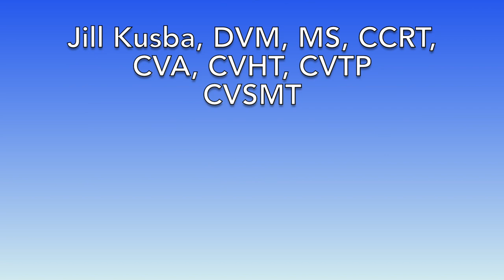Dog Trick Backward Circle Around Legs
Chewy no longer can do her tricks. She was presented to the ER for an acute bloat needing immediate surgery, they put it off. She died with a ruptured bowel.

Backward circling is an easy dog trick to learn using cardboard boxes. The space inside should be comfortable enough that both of you can stand. By luring backwards with a treat, the dog circles backwards.  Keep the training sessions short. With repeated training sessions, the box will no longer be needed to perform the backward circling.
This activity enhanced rear leg awareness, very helpful as the dog ages.